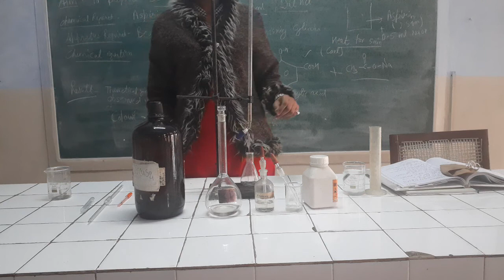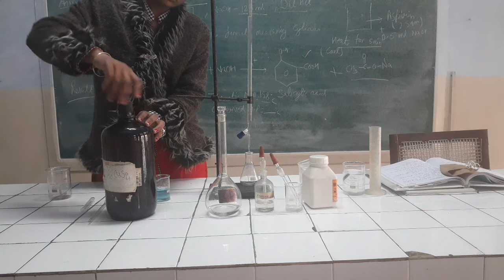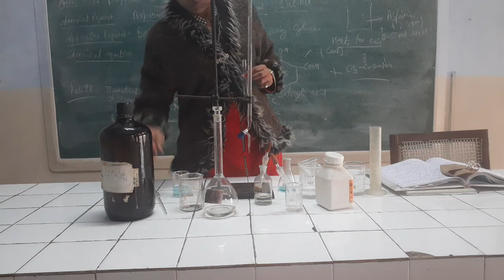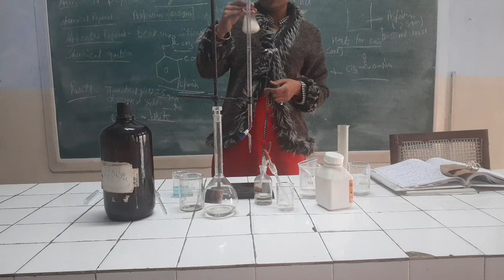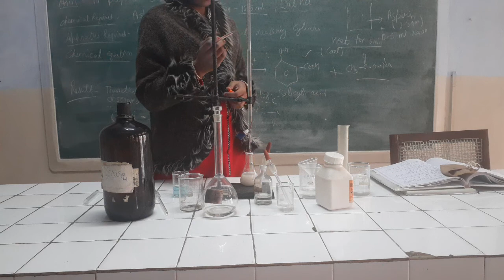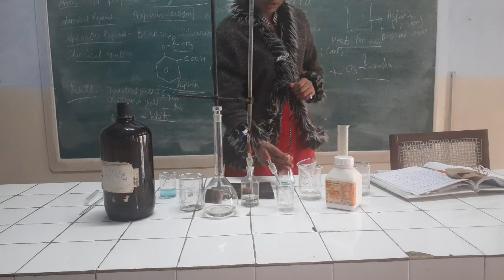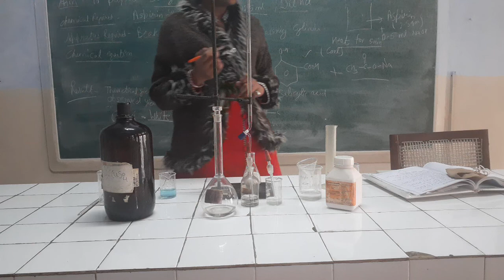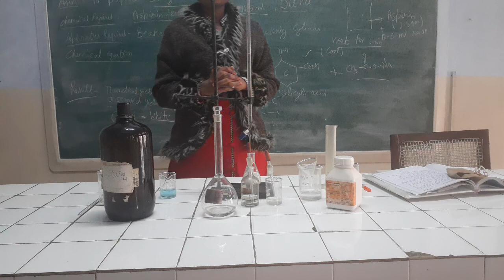Practical 6 (part-2) Titration of CuSO4 Vs Hypo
B.Sc I Inorganic titration